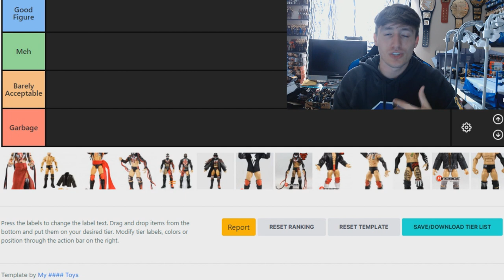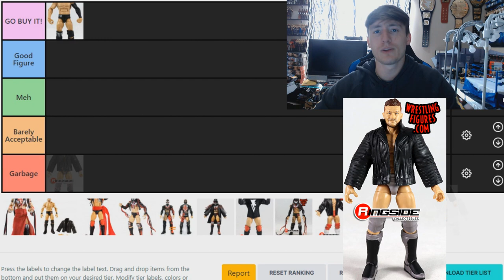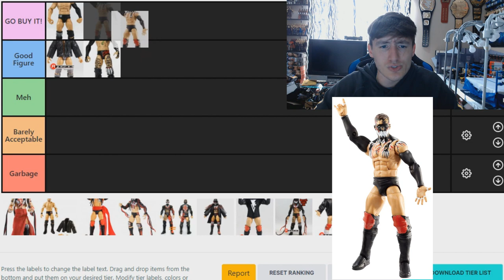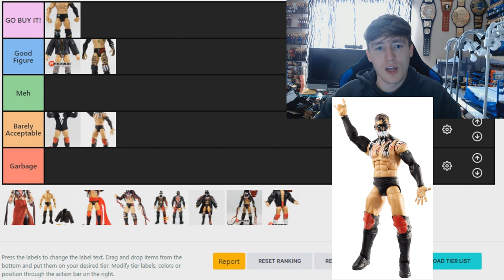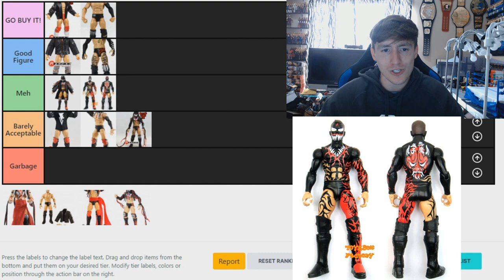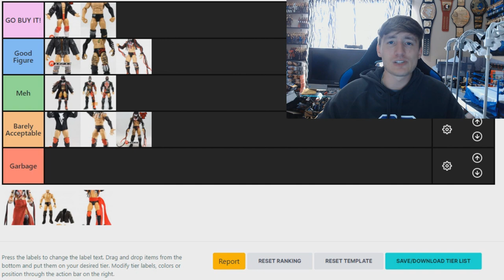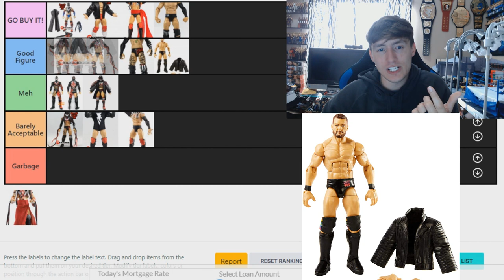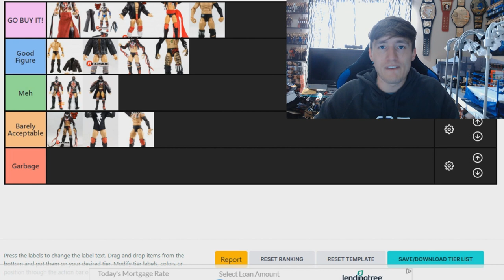RANKING EVERY FINN BALOR ELITE ACTION FIGURE!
WWE Elite action figures Finn Balor elite action figure wrestling toys finn balor elite figure collection finn balor figures action mattel 2020 sdcc action figure reveals toys wrestling nxt monday night raw highlights